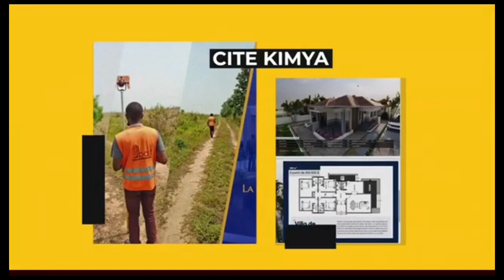BOMBE: MBONDO APANZI 5 VÉRITÉS YA ELOMBE, BODO NA MASUMU C'EST GRAVE.